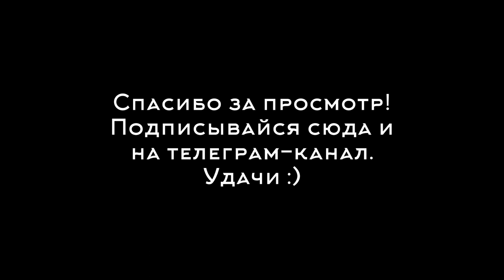КАК НЕЙРОСЕТЬ ВИДИТ ТРЕКИ ОКСИМИРОНА | Альбом КРАСОТА И УРОДСТВО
Наконец-то! Спустя 2 суток работы я готов представить вам это — обложки для треков Оксимирона с "Красоты и Уродства", которые нарисовала нейросеть. Моментами вышло не очень, но, думаю, вам должно понравиться!)